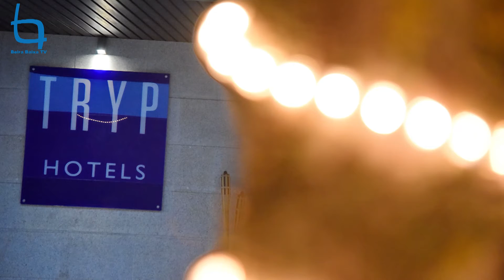Hotel Tryp Colina do Castelo